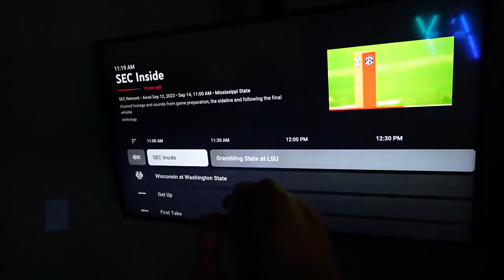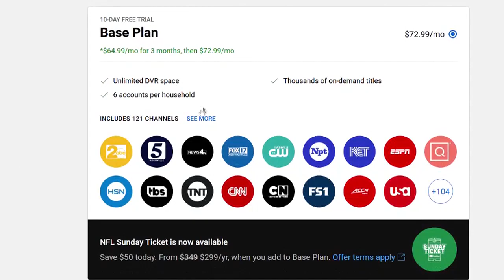What the Tech: Thinking of ending your cable service? Think about this first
Many people have ditched cable subscriptions in exchange for streaming services.